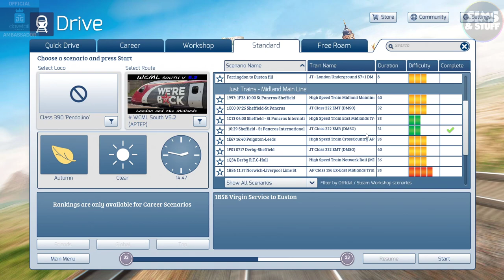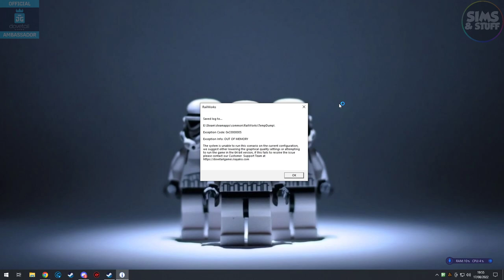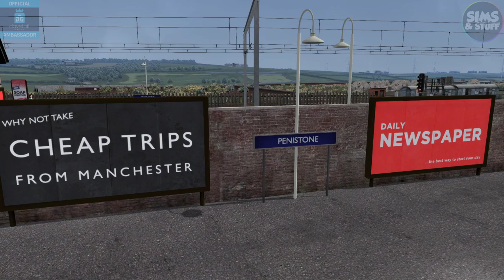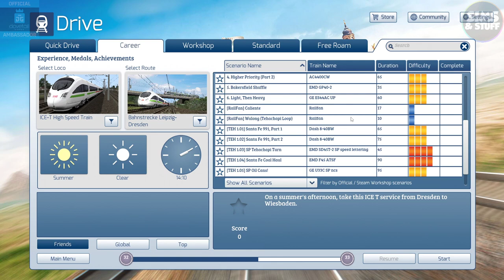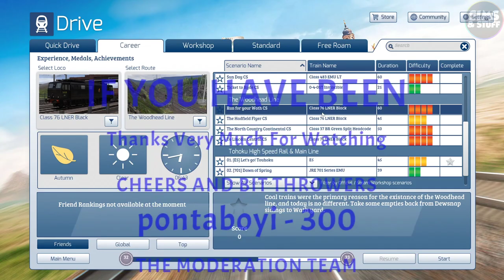Train Sim Classic | Woodhead Route | My First Look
This time I take my first look at The Woodhead Route and tackle a couple of routes.